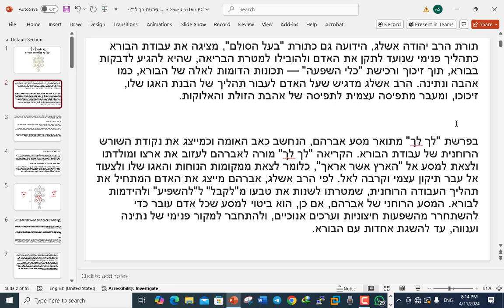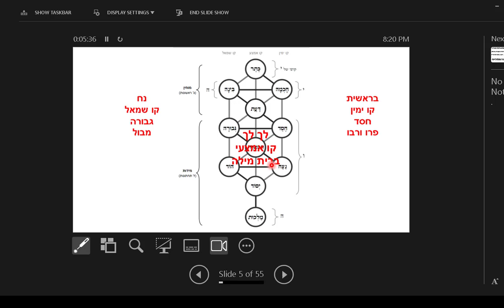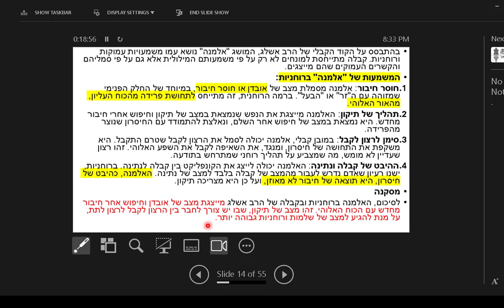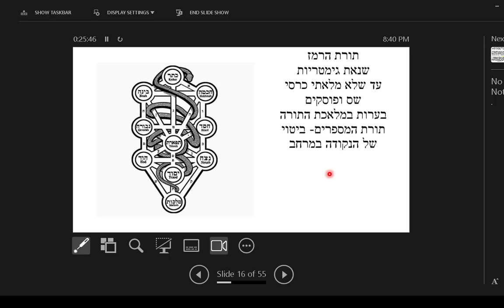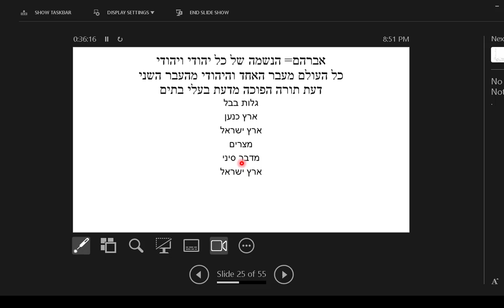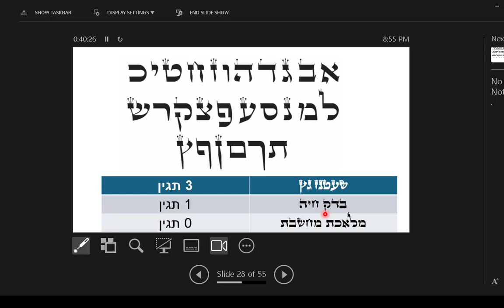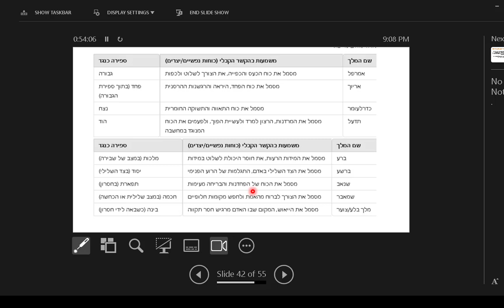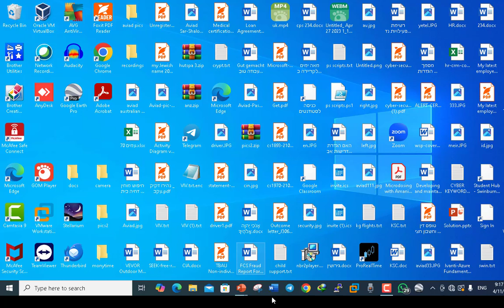פרשת לך לך על פי פירוש תורת הרב אשלג